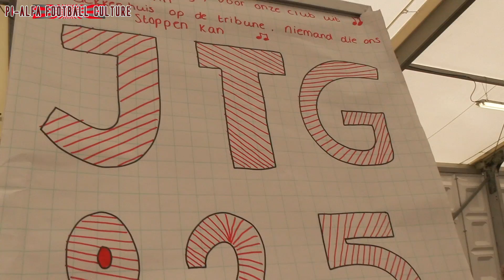Ajax - Manchester United (Stockholm)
Another Europe League final experience seen through the eyes of an Ajax and United fan (Stockholm, Friends Arena, 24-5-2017)